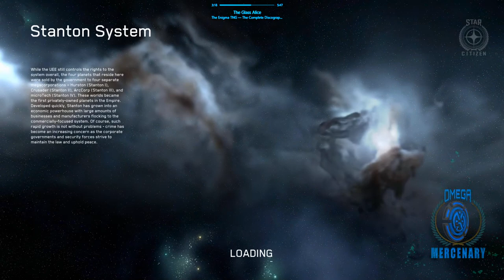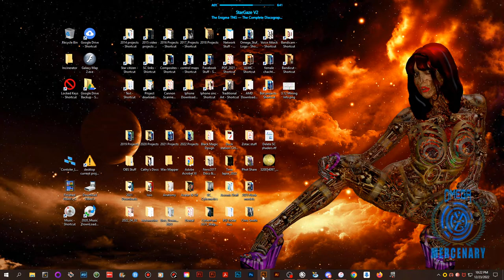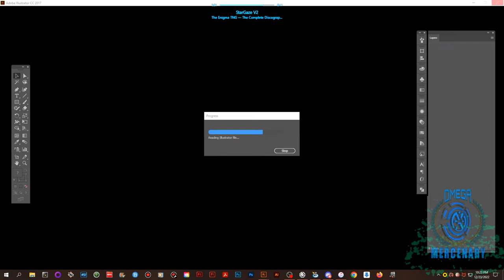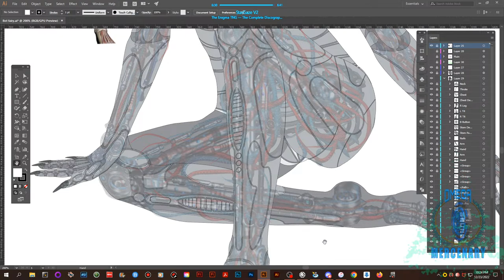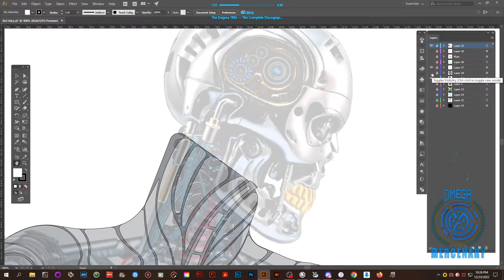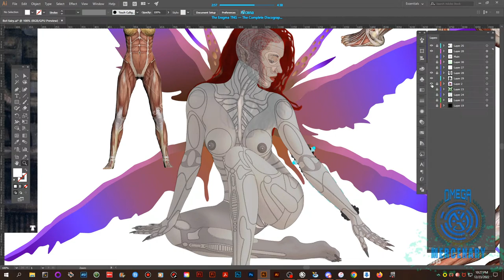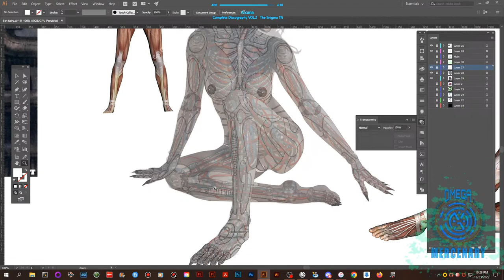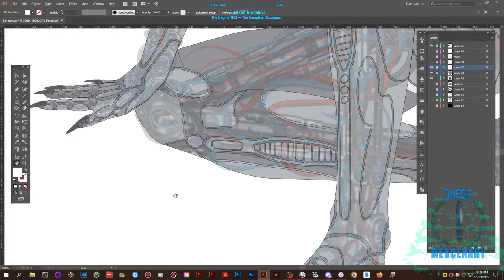AtomicPunk's Late-Night- Friday Night Follies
AtomicPunk's Late-Night- 3.18 PTU
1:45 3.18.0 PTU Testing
26:20 Desktop Crash
33:08 Arena Commander
46:24 Back in Stanton
54:27 Testing Vulture
1:48:02 Glance at Illustrator Bot WIP